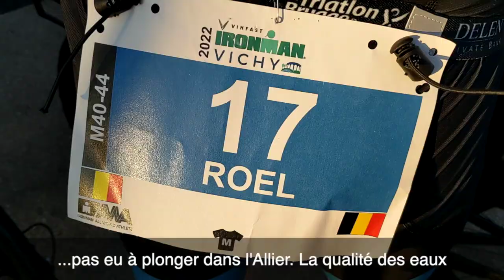L'IronMan de Vichy privé de l'épreuve de natation : la réaction des athlètes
Frustrés mais heureux